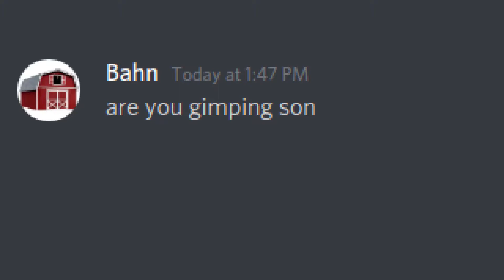(Smuush Ultra) here's your gimp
please be more specific next time thank you